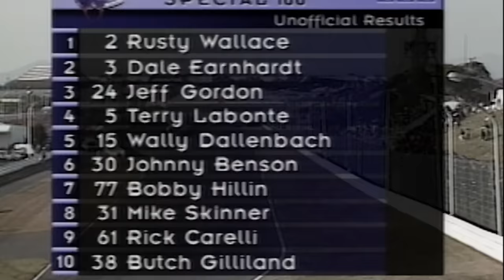The Last NASCAR Driver To Survive A Basilar Skull Fracture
Basilar Skull Fractures have taken the lives of multiple NASCAR drivers. However, only 3 have ever survived this injury and continued to race. The last of this group is Rick Carelli who fought against all odds and recovered!

Race Footage Credits:
NASCAR
The Big Honker Podcast
Pichu London
JacobRed88
ARV Factory
Frontstretch
Petty Podcast

Thumbnail Image Credits:
Getty Images